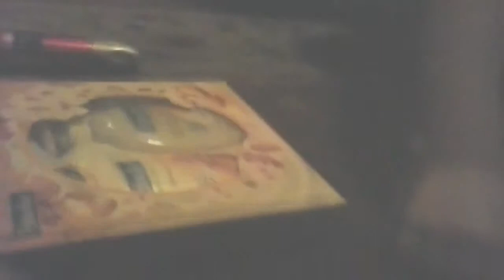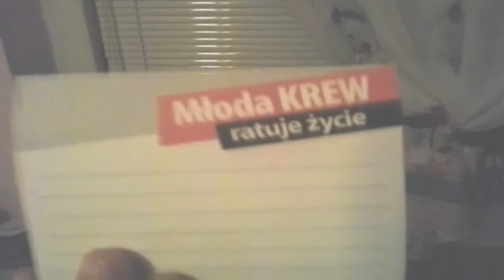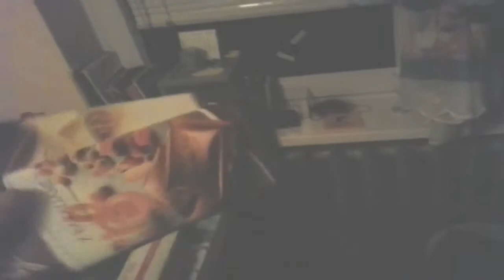W gratisie #10 - PAKUJEMY PREZENTY!!!